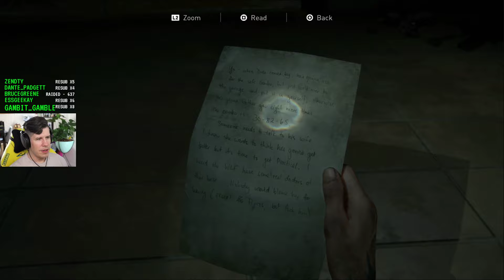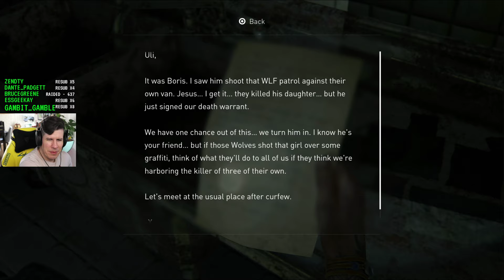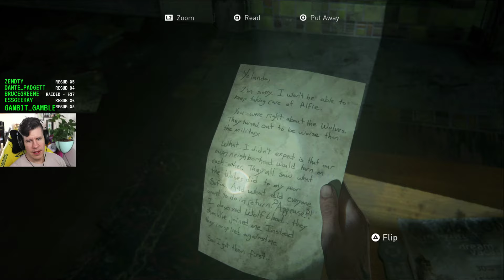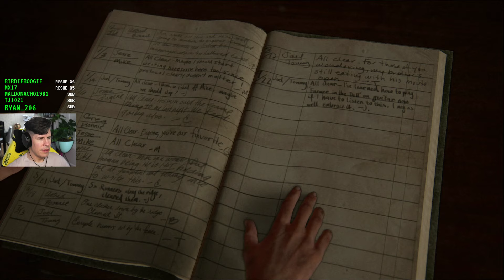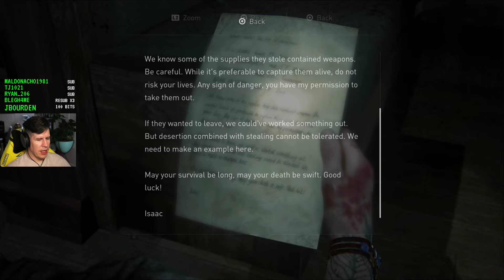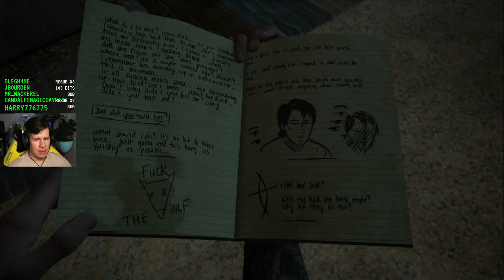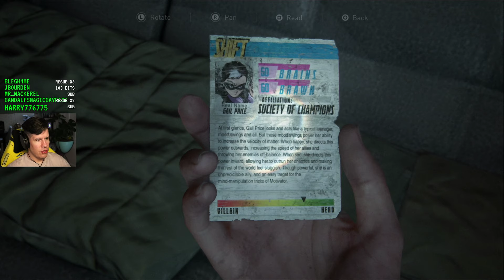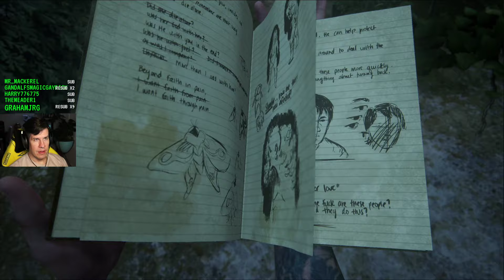oof that's awkward - Lawrence Plays The Last of Us Part 2 Pt. 4